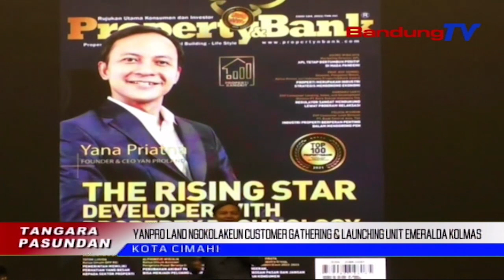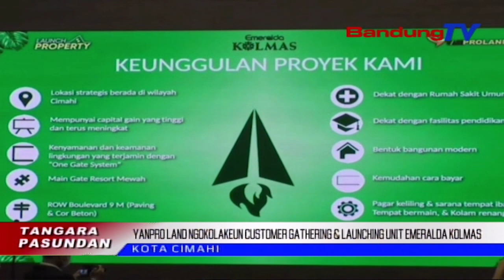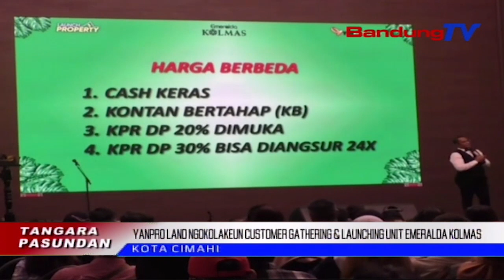Yanpro Land Ngokolakeun Customer Gathering & Launching Unit Emeralda Kolmas | TP | BANDUNGTV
TP | BANDUNGTV | DERI FIRMAN | Yanpro Land Developer Ngokolakeun Kagiatan Customer Gathering Anu Diwewegan Ku Launching Unit Emeralda Kolmas, Di Hotel Holiday Inn, Pasteur, Kota Bandung, Poe Minggu Nu Anyar Kaliwat. Dina Eta Kagiatan Anu Diluuhan Ku Meh Sarebu Peserta Teh, Diwewegan Ku Sajumlahing Panyatud Dina Widang Developer Property Nasional Anu Medar Elmu Jeung Saran Patali Kana Investasi Property Keur Masarakat Dina Mangs Anu Bakal Datang.